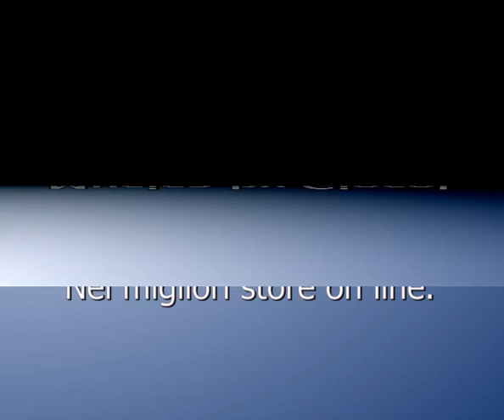Vita nelle terre dell'Osso negli anni 60.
Musica by Giocol, buon ascolto.